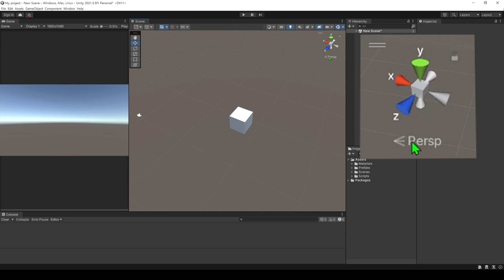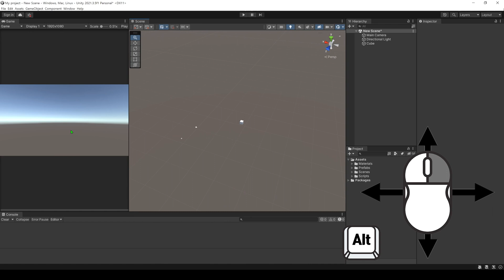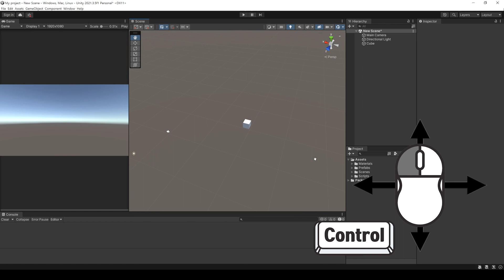[리메이크] 씬 뷰 조작법 | 유니티 [UN-4]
개발단에 가입하여 베르의 게임 개발 유튜브를 후원해주세요!

이번에는 유니티 씬 뷰 조작법에 대해서 알아보겠습니다.

타임라인
0:00 인트로
0:16 준비
0:33 씬 기즈모
1:03 씬에서의 이동 방법
2:45 아웃트로